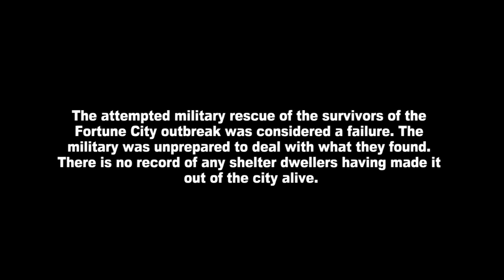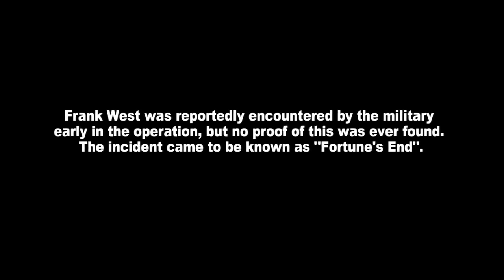Ending E - Dead Rising 2: Off The Record (HD)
AND BE FIRST TO SEE FUTURE EXCLUSIVE AND ORIGINAL ENTERTAINING GAMING VIDEOS SUCH AS THIS!!!The worst possible ending for Dead Rising 2: Off The Record.

Simply get caught outside on the streets when the military show up on the final day.